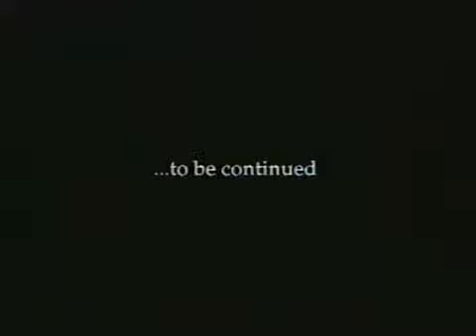Snoop Dogg feat. Nate Dogg - Lay Low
R.I.P. NATE DOGG